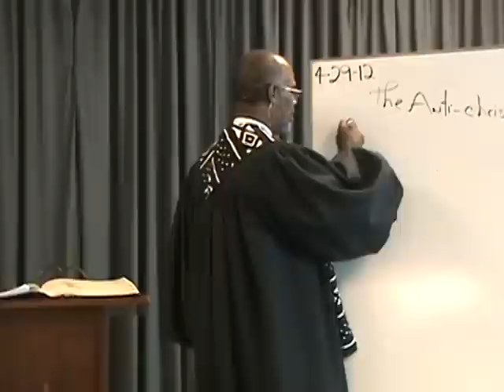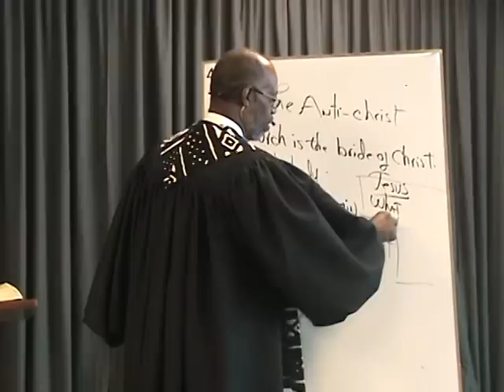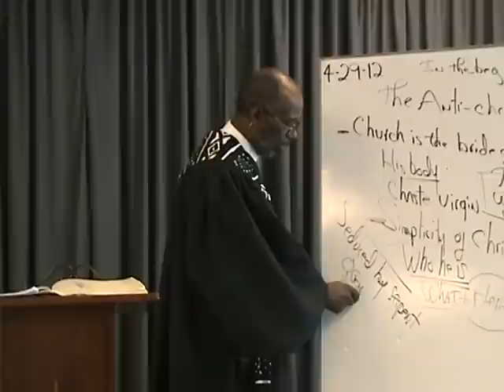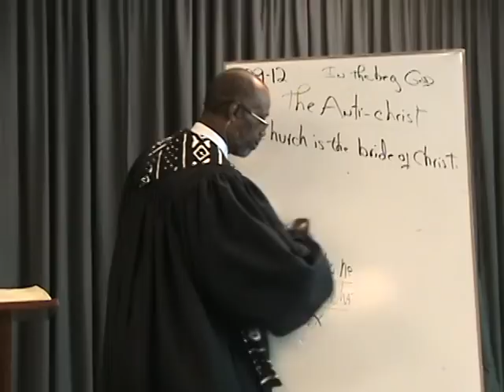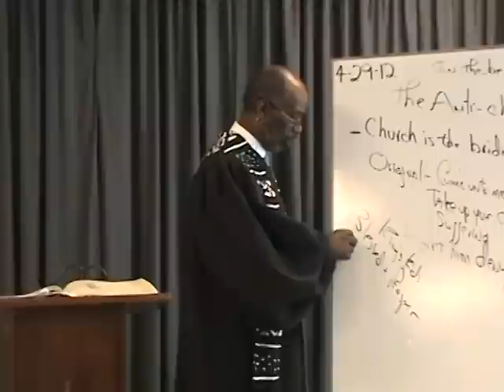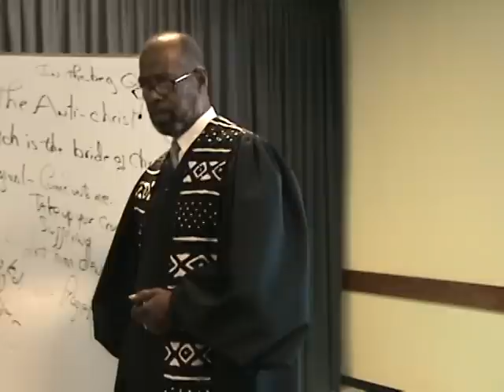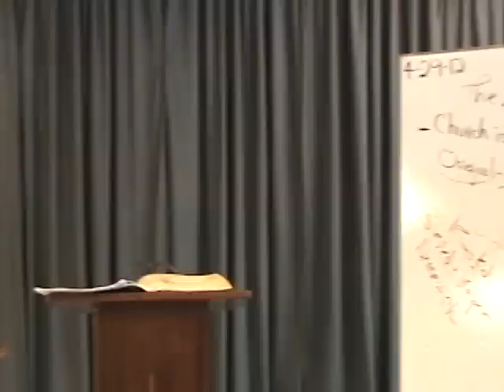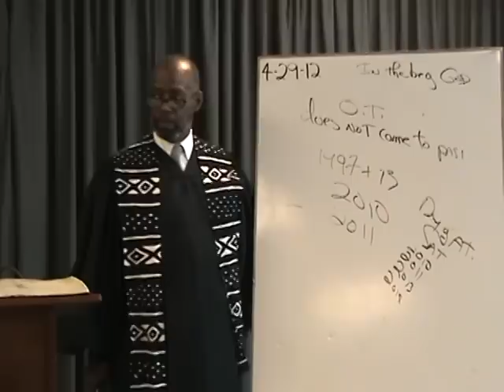TV Preachers Preach Another Jesus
This message further emphasizes the importance of WHO Jesus is, and brings to life what the last days deception administered by Satan will be. It will also elaborate on the particulars of this deception and the mass effectiveness it will have because it will focus on Jesus but will not confess WHO Jesus is, HE IS GOD! And that's what will be missing.  Anti-Christ will be professing what the scriptures describe as "another Jesus, and "Another Spirit" which will proclaim the how, when, and why of Jesus that are all true BUT will not profess who He is. Again the underlining issue now and in the Last days will be Who Jesus is, this is an essential understanding to have because in order to stand in these last days we must be confidant and sure of WHO we serve! This message here contains the very tools needed to understand and be grounded in the truth to make the distinction and know WHO Jesus is. The Lord says in the scriptures "He will lead us into all truth" and this is yet another installment in the truth and in the saving of our souls. As always we encourage you to read along in your bible or simply sit back and absorb these truths. Thank You 4/29/2012